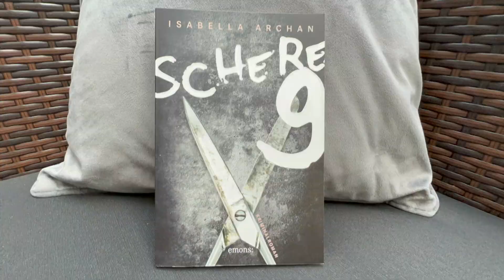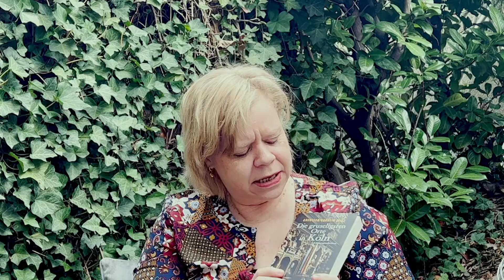Isabella Archan bei 'AutorInnen im Gespräch'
Die Mördermitzi, Willa Stark und die Zahnärztin Dr. Leocardia Kardiff sind die mörderischen Krimireihen-Protagonistinnen der erfolgreichen Krimiautorin und Schauspielerin Isabella Archan – und sie haben alle eines gemeinsam: Sie sind ungewöhnlich, schräg und wachsen einem sofort ans Herz!
Ebenso wie ihre Erfinderin, die sich selbst „ein Glückskind“ nennt: Das Gespräch mit der österreichischen Autorin war so entspannt, witzig und – ja, ‚herzig‘, dass wir die laufende Kamera zeitweilig völlig vergessen haben… und so erfahren wir eine Menge über die Grazerin mit der Wahlheimat Köln.
Zum Beispiel, warum Köln die heimliche Krimi-Hauptstadt Deutschlands ist und sich mit der etwas morbiden Seele Österreichs ganz wunderbar kombinieren lässt… 😊!
Diese Melange funktioniert so grandios, dass in bloß acht Jahren zwölf hervorragend durchdachte und superspannende Krimis entstanden sind, die im September tatsächlich um den Beginn einer weiteren Krimi-Reihe erweitert wird… WOW!
Dankeschön, liebe Isabella, für den ‚bärigen‘ Nachmittag (wir könnens nicht lassen, wir Deutschen…) und natürlich für deinen tollen Lesevortrag!

Und wie immer begeistert mich die jazzige Toccata-Variation von Josephine und Daniel Stelter Ein großes Dankeschön auch an euch!